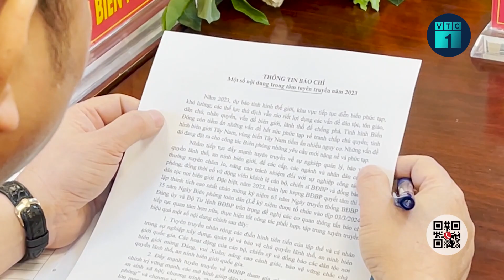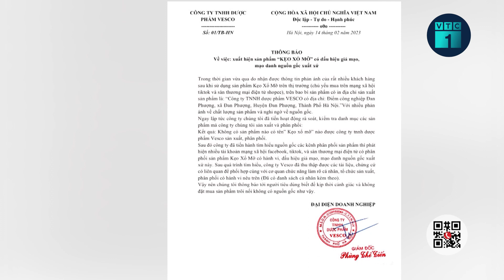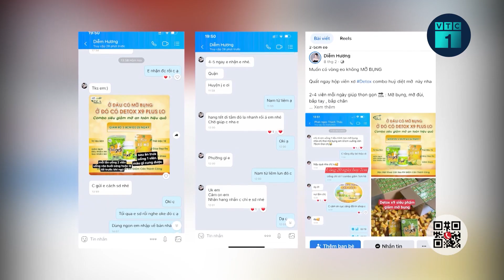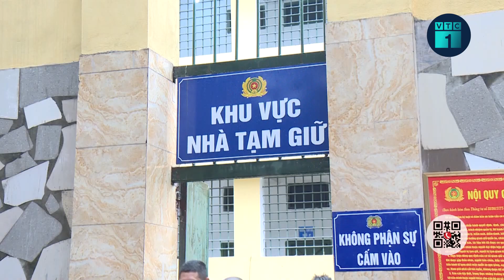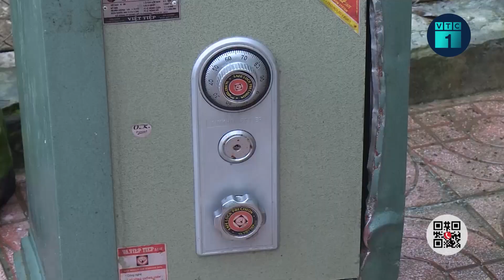Ăn sữa chua nếp cẩm, nước quả lên men… có "dính" nồng độ cồn? | VTC1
VTC1 | Hơi thở có nồng độ cồn sau khi ăn thực phẩm có thành phần rượu, điển hình là sữa chua nếp cẩm, nước hoa quả lên men…, trở thành một chủ đề "nóng" được tranh luận rất sôi nổi trên các hội nhóm về ô tô, xe máy.